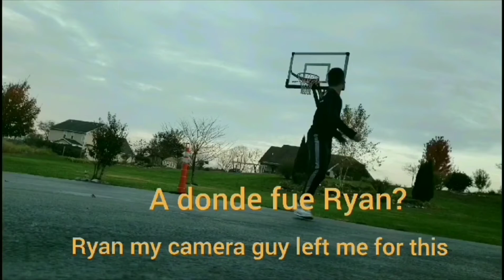MTV CRIBS SPANISH PARODY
This Is was a school project. so I hope I get a good grade!!!